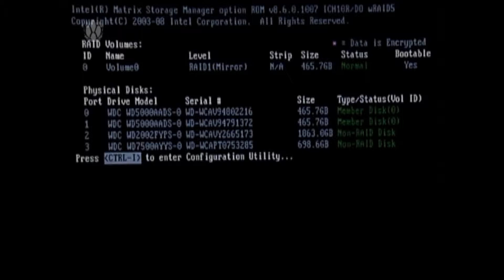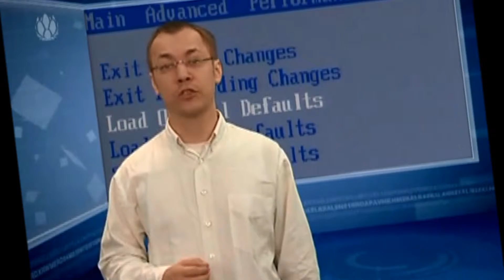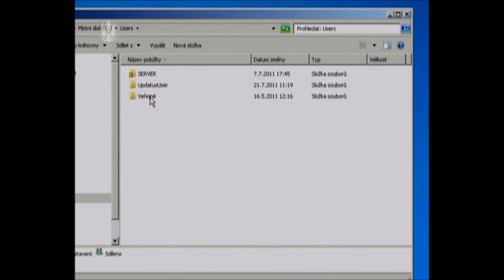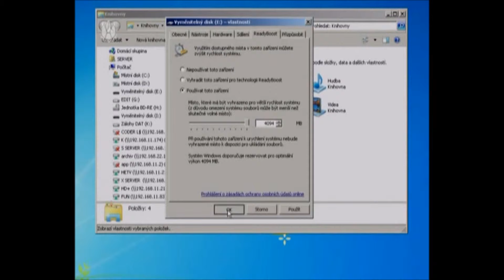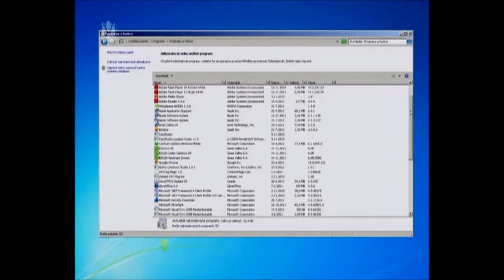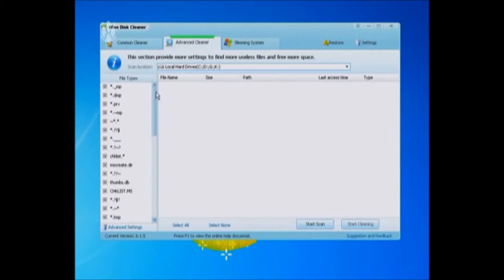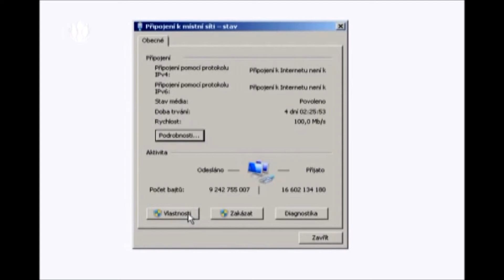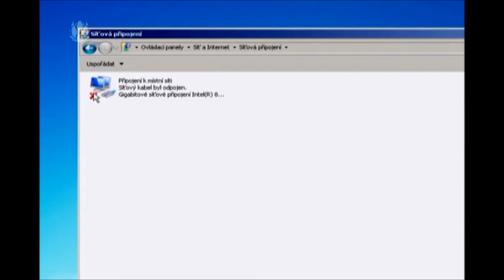Jak na počítač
Základní nastavení počítače v BIOSu
Jak správně sdílet ve Windows
Nesmrtelné tipy pro ladění Windows
Ruční brzdy Windows
Praktické čištění pevného disku
Rady pro první domácí síť